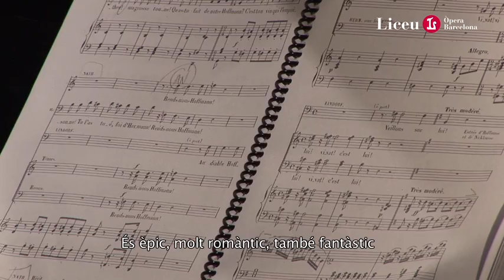LES CONTES d'HOFFMANN: visió de Laurent Pelly i Stéphane Denève(2012/13)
Les contes d'Hoffmann: el director d'escena, Laurent Pelly i del director musical, Stéphane Denève, expliquen la seva visió de l'òpera durant l'assaig al Gran Teatre del Liceu. Gener 2013.